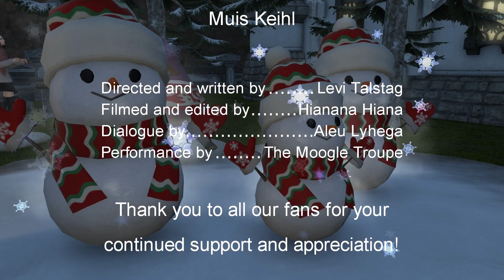The Show's Starting Soon! [Machinima]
Stellazzio Virtual Theatre is a theatre troupe on Diabolos, bringing full-scale productions to Final Fantasy XIV!

Cast:
Blossoming Cerberus
Angelic Bell
Amilee Duskwind
Yukiko Inoue
Muis Keihl

Directed and written by Levi Talstag.
Filmed and edited by Hianana Hiana.
Dialogue by Aleu Lyhega.

Performance by The Moogle Troupe.

Thank you everyone that came out and helped us film this video!